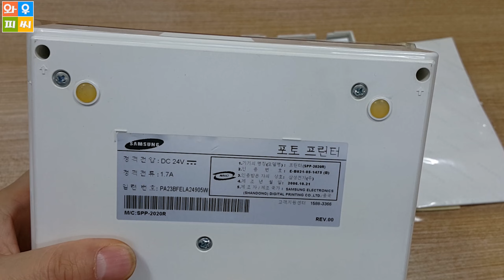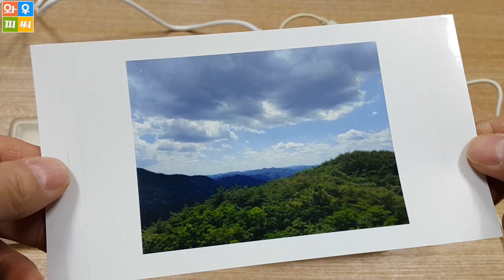약17년된 삼성 포토프린터 SPP-2020 아직 싸라있네!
집 한구석에 있던 언제 구매한지도 기억조차 안나는 포토프린터가 있어서
간략하게 소개해보아요~

IT기기(노트북,모니터,PC)매입.
전국 출장매입가능.
PC방, 모텔, 기업체, 관공서등 전국어디든 출장매입가능합니다.
중고컴퓨터,조립컴퓨터 판매하고 있습니다.